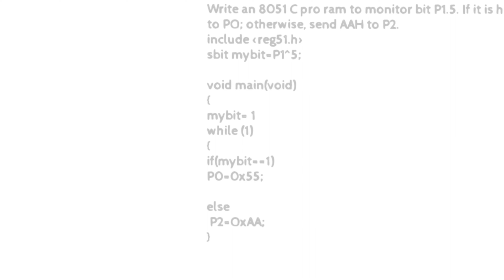How to Write an 8051 C program to monitor bit P1.5 If it is high,send 55H to PO; else, send AAH P2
Write an 8051 C progRam to monitor bit P1.5. If it is high, send 55H to PO; otherwise, send AAH